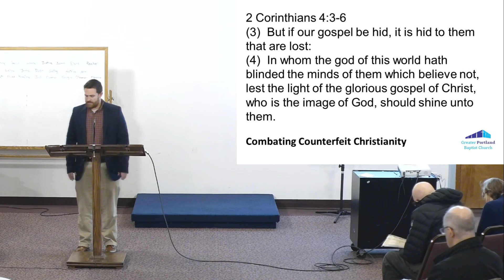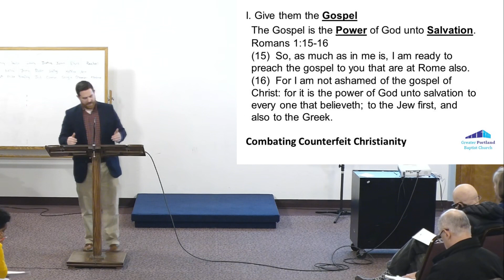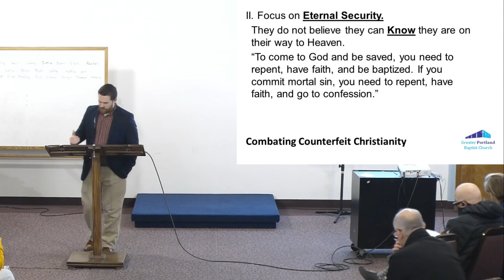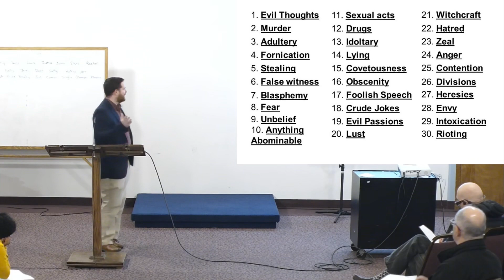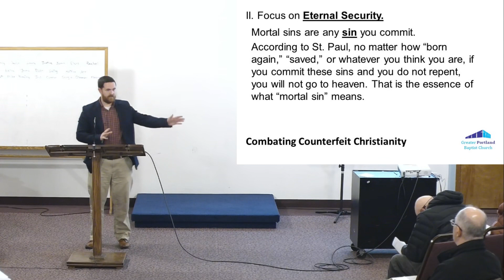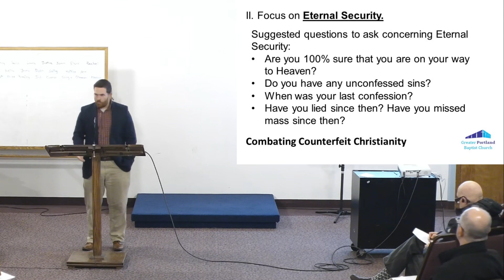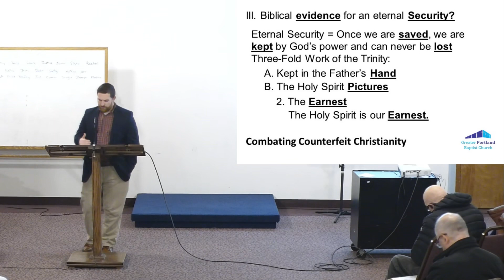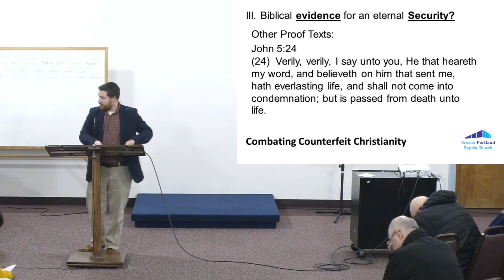13 Dec 2023 Pastor Andrew Watson Fall Elective-Week 9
Fall Electives